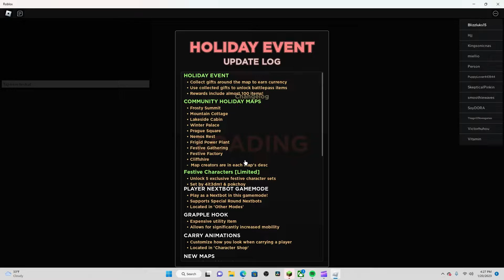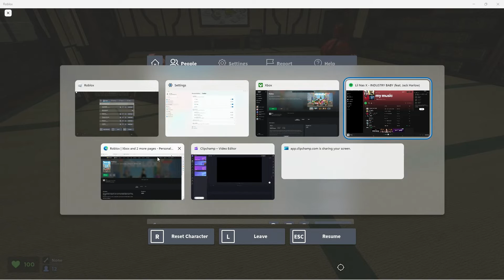my first vid no comentary sorry practice